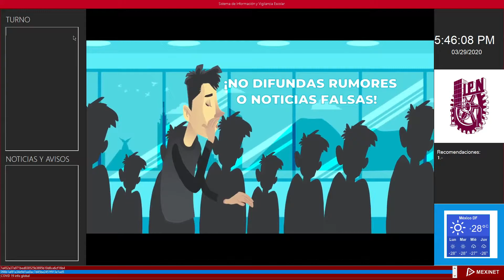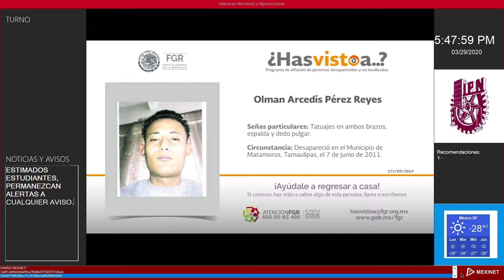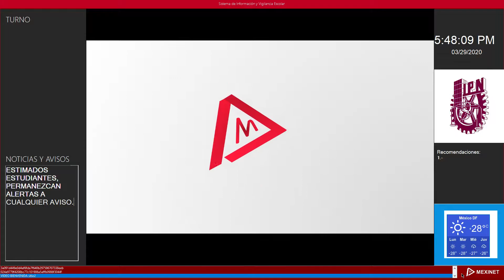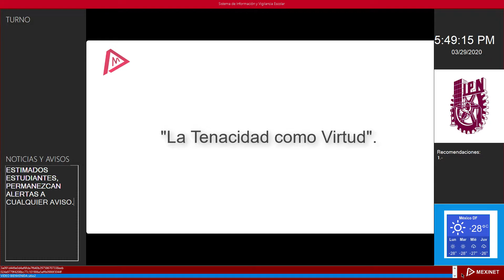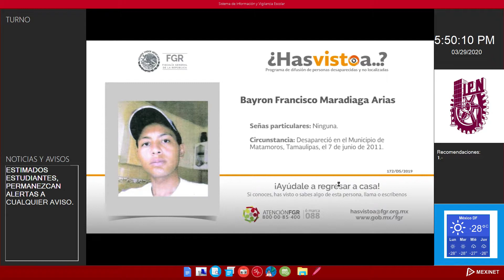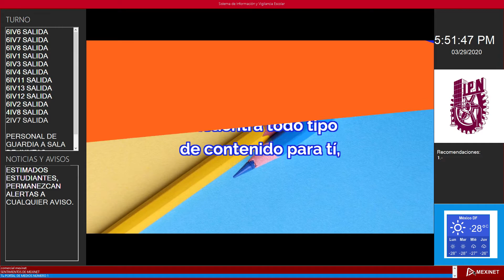SIVE en funcionamiento | Proyecto MEXINET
🌎MEXINET O.C.

¡¡Siguenos para mas contenido!!

🌎¡AGRADECIMIENTOS ESPECIALES!

📧 TE ESCUCHAMOS
Envianos tus sugerencias, peticiones, contenido y demás cosas a: